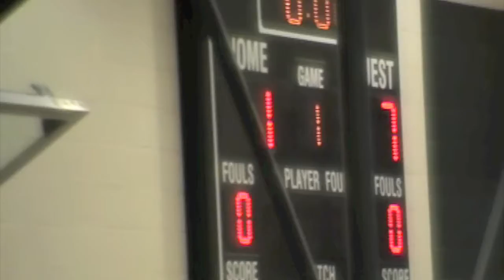Rose Hill Rockets vs Haysville Game 1 2009 Season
Rose Hill Rockets 7th Grade Volleyball team takes on Haysville West.  Rose Hill took game 1 by a score of 25-12.